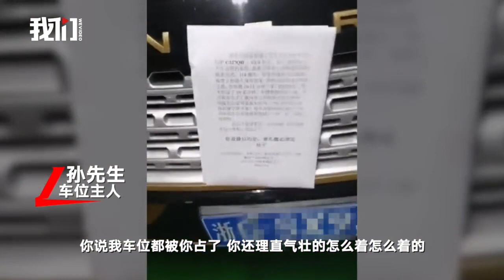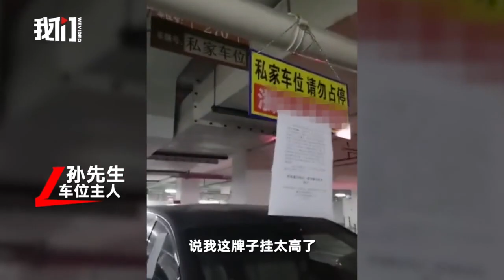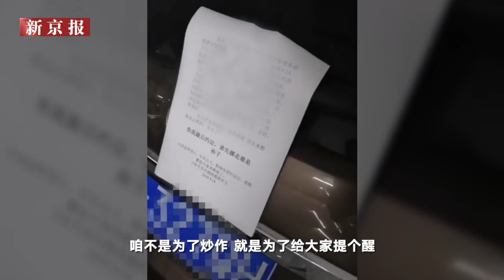“谁挪谁孙子”路虎车主喊话霸车位男子：不炒作争口气